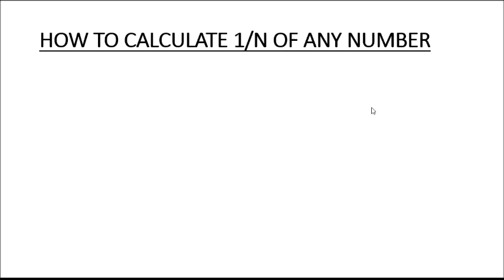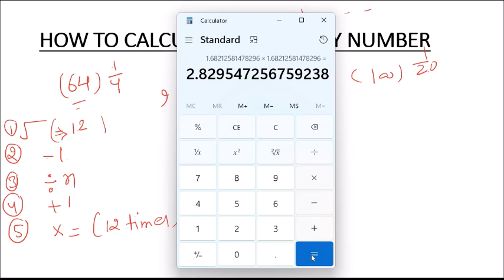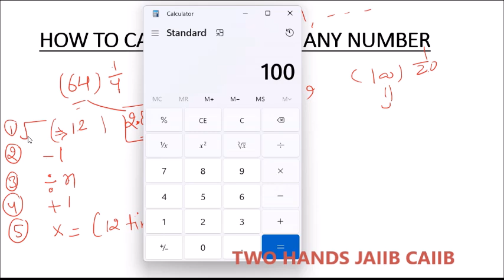TRICK TO CALCULATE 1/Nth POWER OF ANY NUMBER USING SIMPLE CALCULATOR (NON SCIENTIFIC CALCULATOR)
IPhone users please download Myinstitute from Apple Store and use code "cdsrd".

CAIIB ABM MODULE A VIDEOS --

MODULE A UNIT 1 PART 2 I ADVANCED BANK MANAGEMENT 2023 I ABM I TWO HANDS CAIIB I  CAIIB

MODULE A UNIT 1 PART 3 I ADVANCED BANK MANAGEMENT 2023 I ABM I TWO HANDS CAIIB I  CAIIB

MODULE A UNIT 1 PART 4 I ADVANCED BANK MANAGEMENT 2023 I ABM I TWO HANDS CAIIB I  CAIIB

UNIT 2 PART 1 I 2023 ABM CAIIB I PREVIOUSLY MODULE B UNIT 13 PART 1 - ABM CAIIB I TWO HANDS CAIIB

UNIT 2 PART 2 I 2023 ABM CAIIB I PREVIOUSLYMODULE B UNIT 13 PART 2 - ABM CAIIB - TWO HANDS

UNIT 2 PART 3 I 2023 ABM CAIIB I PREVIOUSLY MODULE B UNIT 13 PART 3 - ABM CAIIB -  TWO HANDS

UNIT 2 PART 4 I 2023 ABM CAIIB I PREVIOUSLY MODULE B UNIT 13 PART 4 - ABM CAIIB  - TWO HANDS

MODULE A UNIT 3 PART 1 I ADVANCED BANK MANAGEMENT 2023 I ABM I TWO HANDS CAIIB I  CAIIB

MODULE A UNIT 3 PART 2 I ADVANCED BANK MANAGEMENT 2023 I ABM I TWO HANDS CAIIB I  CAIIB

MODULE A UNIT 3 PART 3 I ADVANCED BANK MANAGEMENT 2023 I ABM I TWO HANDS CAIIB I  CAIIB

MODULE A UNIT 3 PART 4 I ADVANCED BANK MANAGEMENT 2023 I ABM I TWO HANDS CAIIB I  CAIIB

MODULE A UNIT 3 PART 5 I ADVANCED BANK MANAGEMENT 2023 I ABM I TWO HANDS CAIIB I  CAIIB

UNIT 4 PART 1 I 2023 ABM CAIIB I PREVIOUSLY MODULE B UNIT 14 PART 1 I TWO HANDS CAIIB

UNIT 4 PART 2 I 2023 ABM CAIIB I PREVIOUSLY MODULE B UNIT 14 PART 2 - ABM CAIIB - TWO HANDS

UNIT 5 PART 2 I 2023 ABM CAIIB I PREVIOUSLY  MODULE B UNIT 15 PART 2 - ABM CAIIB - TWO HANDS

UNIT 5 PART 3 I 2023 ABM CAIIB I PREVIOUSLY MODULE B UNIT 15 PART 3 - ABM CAIIB - TWO HANDS

UNIT 5 PART 4 I 2023 ABM CAIIB I PREVIOUSLY  MODULE B UNIT 15 PART 4 - ABM CAIIB  - TWO HANDS

UNIT 5 PART 5 I 2023 ABM CAIIB I PREVIOUSLY  MODULE B UNIT 15 PART 5 - ABM CAIIB  - TWO HANDS